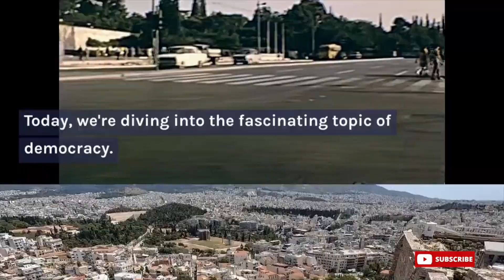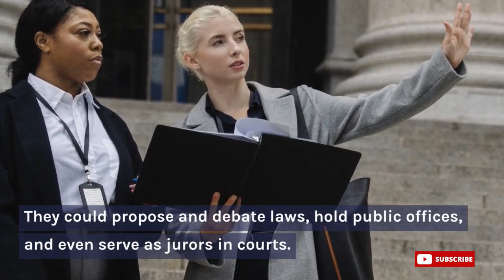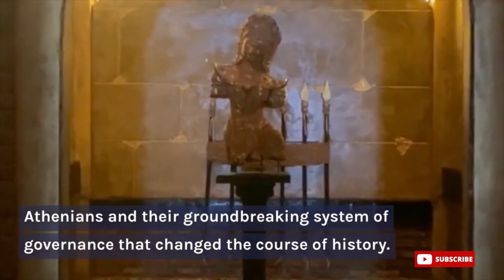The Origins of Democracy: Athens and Beyond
Welcome to my YouTube video on "The Origins of Democracy: Athens and Beyond"! In this educational and enlightening discussion, we delve into the fascinating origins of democracy, focusing on its birthplace, Athens, and its subsequent influence on societies throughout history. Join me as we explore the ancient Athenian democratic system, its key principles, and the ways in which it has shaped the world we live in today. From the reforms of Solon to the democratic institutions of Cleisthenes, we will uncover the remarkable evolution of democracy and its lasting impact. Get ready to dive into a journey through time and discover the foundations of one of humanity's most cherished ideals!